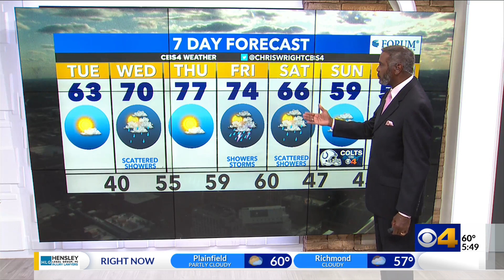Chris forecasts a chilly Tuesday morning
A Frost Advisory for Tuesday morning before warmer temperatures and rain move in.